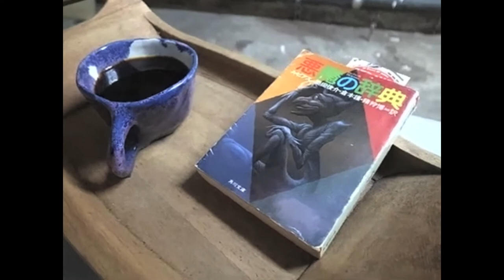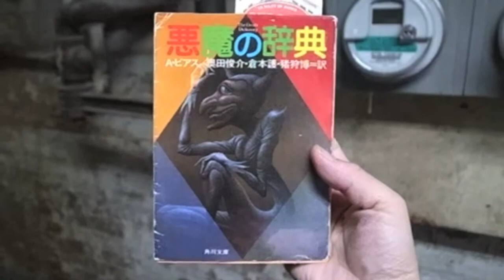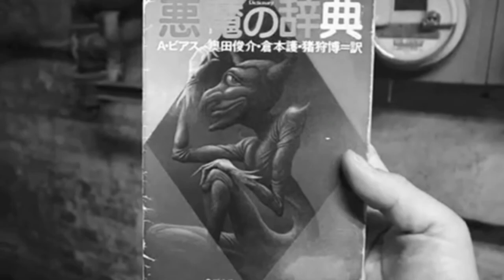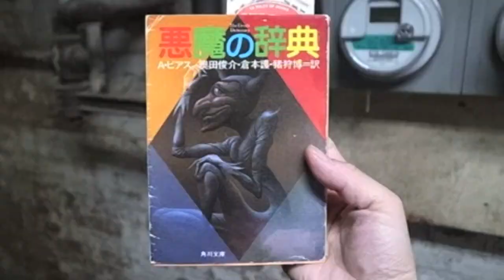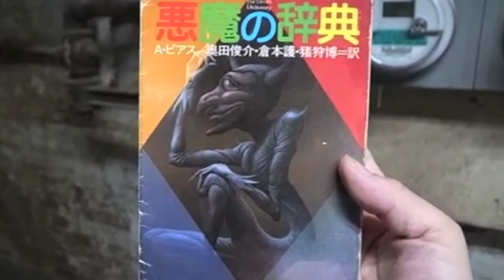Read With Me 02 | 30 minutes In Brooklyn Underground with Chopin & Debussy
*this video is subtitled. *

Hello friends and friends' friends!
This one is my second "read with me" video, today, I invite you to read with me while I am waiting my laundry washing my clothing. Join me for reading wherever you are. You are cordially invited.

Reading will enrich your life & save the world.

The book:
「悪魔の辞典」 アンブローズ・ビアス
"The Devil's Dictionary" by Ambrose Bierce
I found this book (in Japanese )at the underground floor at Strand Book Store.
ABOUT ME
My name is Nasumi Goldfish, and I'm a contemporary visual artist and a painter who reads many books. I decided to share videos of me reading on this channel, since I do spend  hours alone reading and or writing, while I am not out or painting.
Claude Debussy "Clair de Lune
Chopin "Nocturne in Eb, Op. 9 No.2
No.1 A Minor Waltz
Bourree
Divertimento K131
Sonatina No.2 in F major rondo
Nocturne
Bach cello suite no.1 major pedro
Butterflies In Love
Bittersweet Waltz
Camera:
Ricoh GR